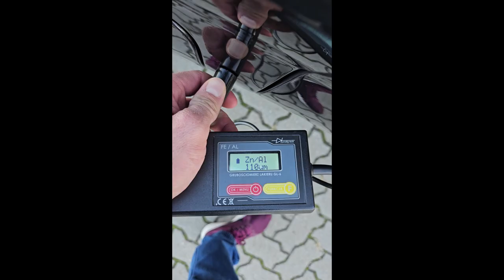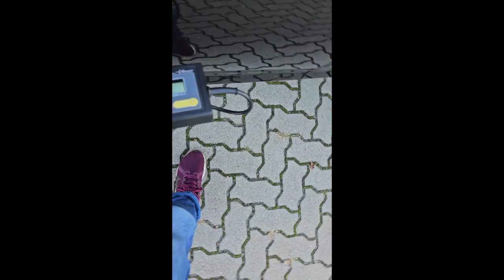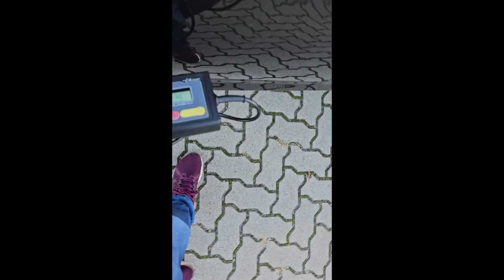BMW 5 G30 iPerformace